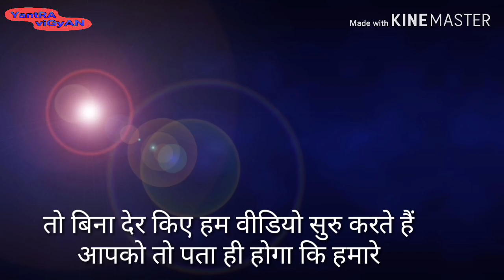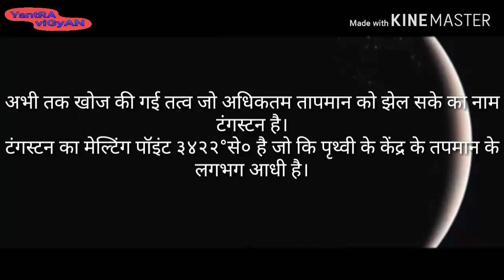क्या पृथ्वी के केंद्र से होकर रास्ता बनाया जा सकता है?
Is it possible to make a way through the centre of earth?
watch video and get the answer.